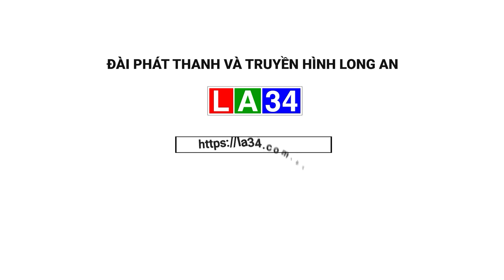Cải thiện Chỉ số đào tạo lao động | LONG AN TV